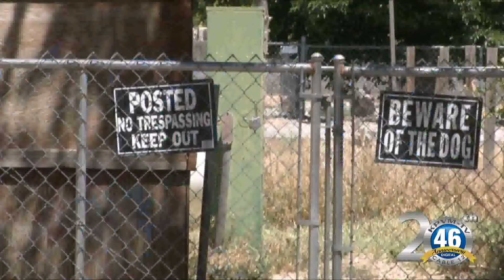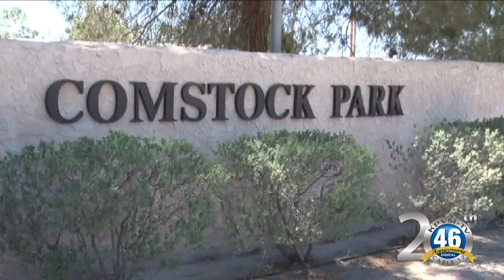05/02/2017 Animal Poisonings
) Emergency personnel are working a structure fire this evening on Wall Street located off south Homestead Road. All occupants are reportedly out of the home. The Fire Chief is reporting a  the well involved structure that is spreading to an additional residence, structure and  vehicles. This area is where numerous structures were lost several years ago. We will have more on tomorrow night’s newscast and updates on our Facebook page. Sergeant Michael Eisenloffel from the Nye County Sheriff’s office says detectives on the trail of the dog poisoning suspect. They are investigating the deaths very thoroughly and hope to make an arrest soon.